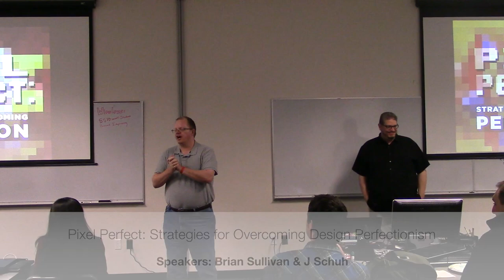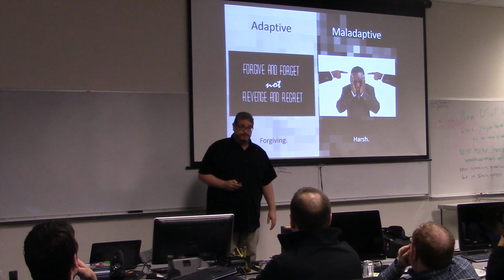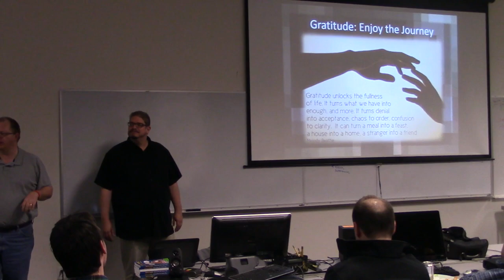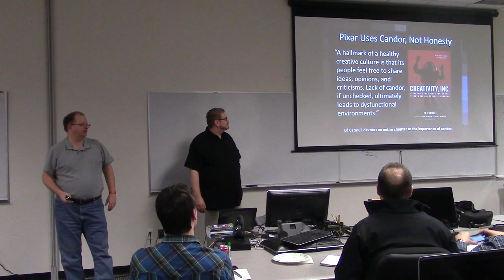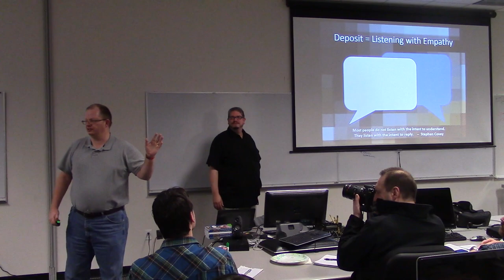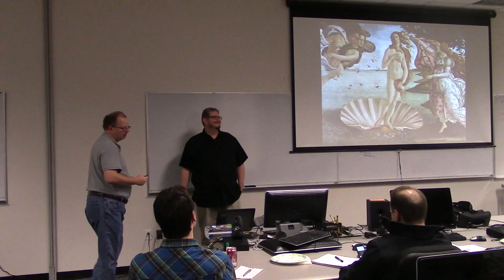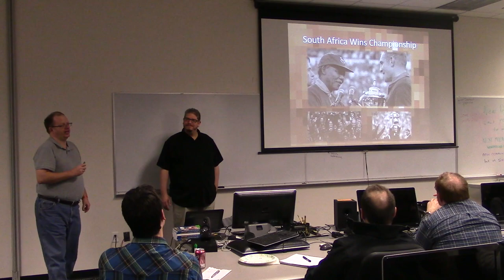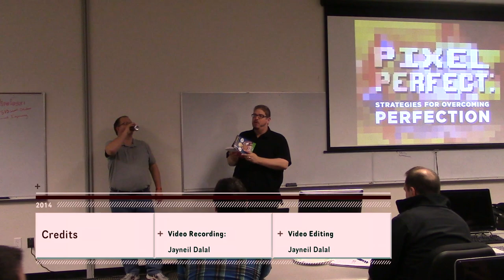Pixel Perfect: Strategies for Overcoming Design Perfectionism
Many designers are perfectionists, who try to make their designs “pixel perfect” before showing it to anyone. They understand that design is in the details, but they get lost in the littlest pixel imaginable. They take a days or weeks before showing their latest work to their Product Manager.

The preoccupation of being a perfect designer and coworker can leave them angry, overwhelmed, and depressed. Design perfectionism leads to procrastination. The designer must think and re-think a potential idea over and over before producing any work. In their mind, the idea must be perfect before the execution can begin.

In this talk, Brian Sullivan and J. Schuh will give you a sneak peek of the SxSW 2015 Workshop. Perfectionists, Recovering Perfectionists, Managers of Perfectionists, and people who deal with Perfectionists will learn how to better manage perfectionist tendencies, while keeping their sanity and dignity.